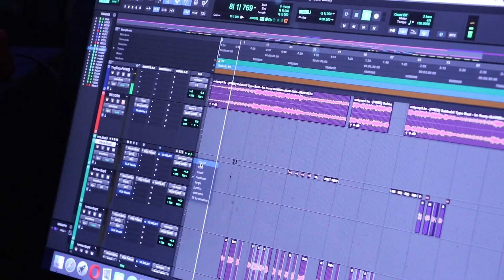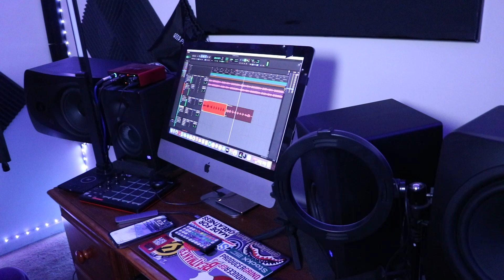Meet the Producer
CEO of Maclord Music and Creativity